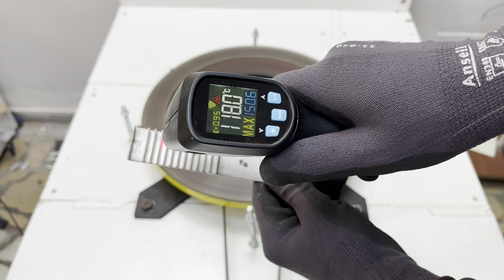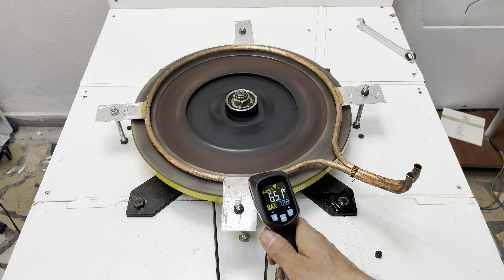MIKNATISLA MANYETİK ISITMA - DOĞALGAZA ALTERNATİF EKONOMİK ISITMA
Elektromanyetik indüksiyon, değişen bir alana maruz kalmış bir iletkenin üzerindeki potansiyel fark (voltaj) üretimidir.
Keşfi 1831 yılında Michael Faraday tarafından yapılmıştır. Joseph Henry, buna benzer bir keşif yaptı ancak, buluşlarını yayınlamadı.
Elektromanyetik ürünlenim, Franz Ernst Neumann’ın çalışmaları nedeniyle, Faraday ve Neumann’ın ürünlenim yasası olarak bilinmektedir. Faraday’ın ürünlenim yasası, elektromotor kuvveti üretmek için, manyetik alanın bir devre ile nasıl etkileşime gireceğini tahmin eden en temel elektromanyetik yasadır. Bu yasa, transformatörlerin, indüktörlerin ve birçok elektrik motorlarının, Jeneratörlerin ve selenoidlerin çalışma prensibidir. Maxwell-Faraday eşitliği, Faraday yasasının bir genellemesidir, ve
Faraday’ın demir halka cihazının bir diyagramı,
Elektromanyetik ürünlenim bağımsız olarak, 1831 yılında Joseph Henry ve Michael Faraday tarafından keşfedilmiştir. Bu ürünlenim, pil bağlandığı ve kesildiği zaman, manyetik akıda meydana gelen değişimden ötürü oluşmuştur. İki ay içerisinde, Faraday elektromanyetik ürünlenimim bazı belirtilerini bulmuştur..
. Faraday’ın fikirlerini, kendi nitel elektromanyetik teorisinin temeli olarak kullanan Maxwell, bir istisna ortaya attı. Maxwell araştırmalarında, elektromanyetik ürünlenimi diferansiyel denklemler olarak açıkladı ve bu denklemleri Faraday’ın yasasının orijinal versiyonundan az miktarda farklı olmasına ve EMF hareketini açıklamamasına rağmen, Oliver Heaviside Faraday yasası olarak adlandırdı. Heaviside’ ın modeli (Maxwel-Faraday denklemlerine bakınız.), Maxwell denklemleri olarak bilinen bu denklemlerin bugün tanınan şeklidir. Lenz’in yasası, 1834 yılında, Heinreich Lenz tarafından formül haline getirildi. Lenz yasası ‘devre boyuncaki akı’yı açıklamaktadır ve indüklenmiş EMF’nin ve elektromanyetik ürünlenims onucu oluşan akımın yönünü vermektedir.